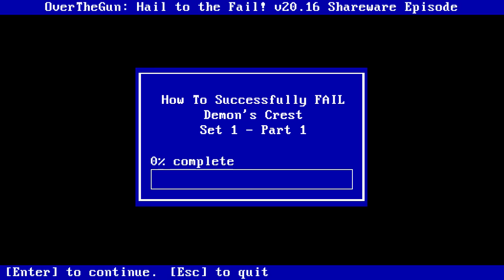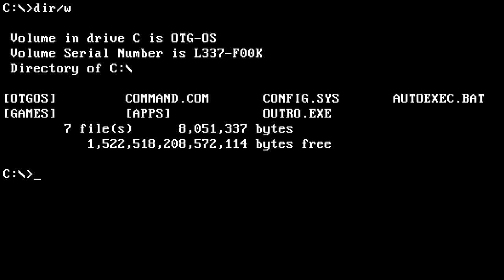HTSF Demon's Crest | S1 | P1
Set 1/part 1 of How To Successfully FAIL Demon's Crest (developed by Capcom) with commentary by OTG.